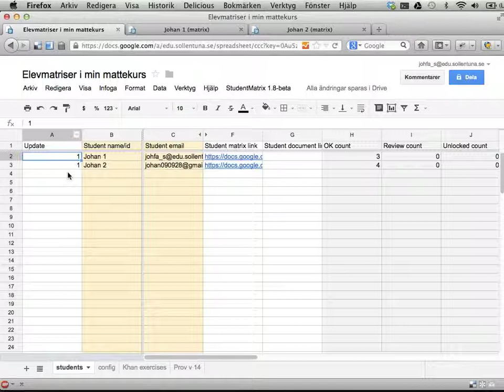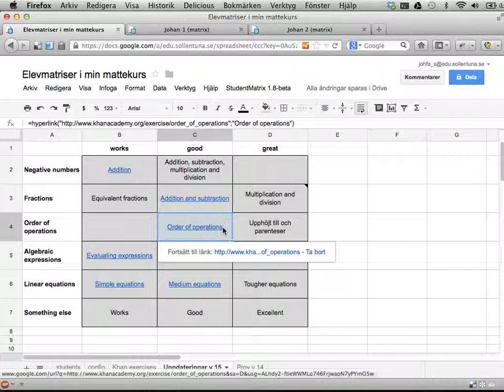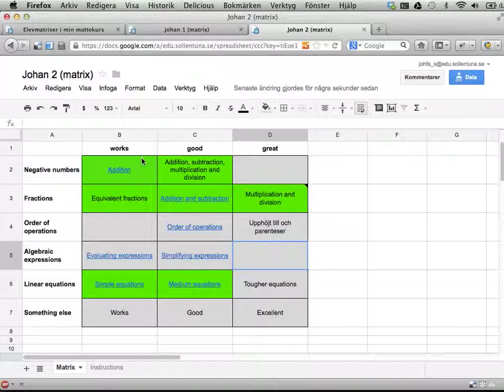StudentMatrix del 7: ändra matrisinnehåll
Den här videon visar hur du kan ändra text- och färginnehåll för rutor i befintliga elevmatriser, om det skulle behövas.

Den här videon är gjord för version 1.8-beta. Du kan alltid ge feedback om StudentMatrix på